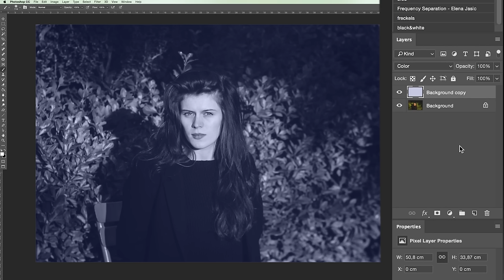How to Remove Strong Color Casts in 30 Seconds | Photoshop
Because many subscribers on Youtube asked for it, I will start a new series about how i edit my Portraits using Photoshop in 30 seconds !

you can learn more and buy the photoshop Actions on my

you can find actions i use here and here is one for FREE !

Some product i like

Dont forget to subscibe to my Youtube chanel to get the new episodes of the Weird Lens Challenge